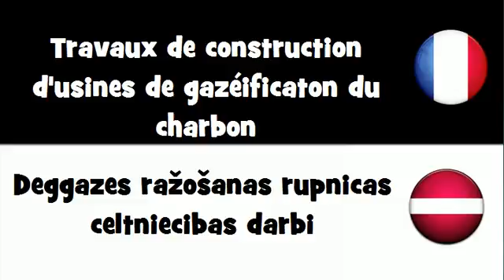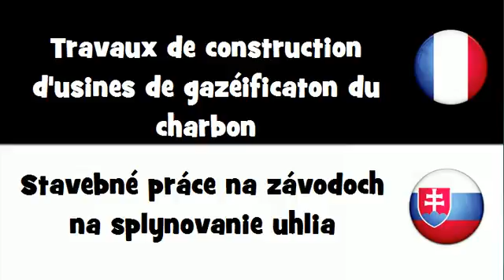Traduction en 20 langues # Travaux de construction d'usines de gazéificaton du charbon